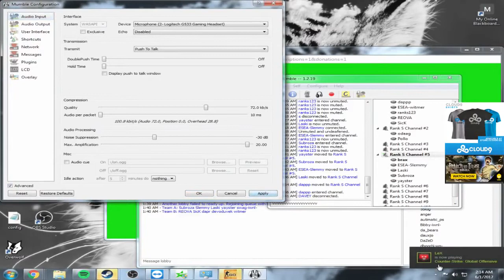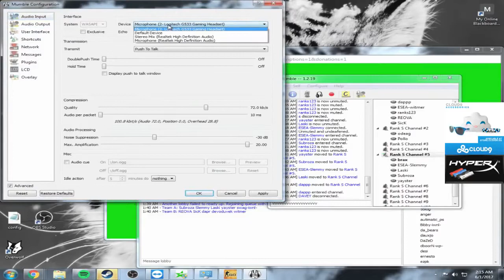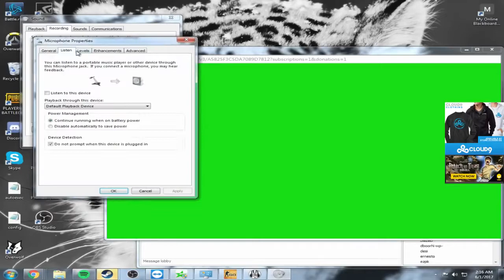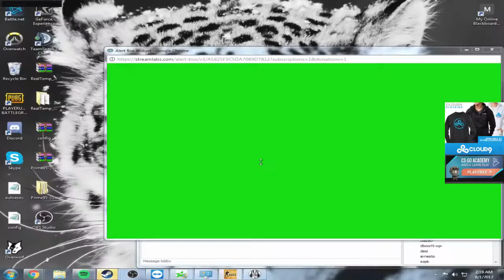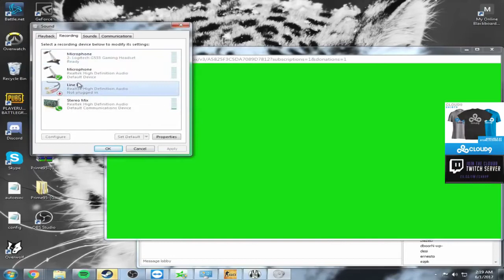#35 SWAG PLAYS ESEA RANK S ON OVERPASS